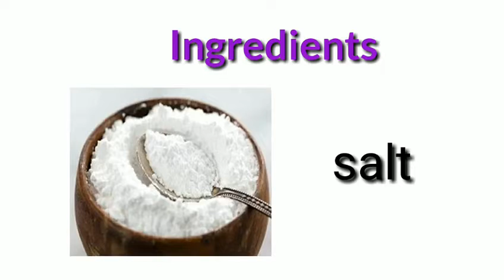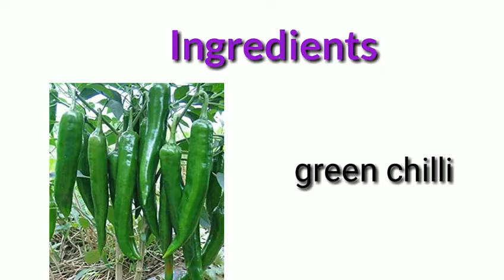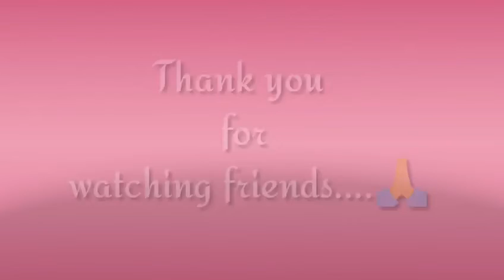Idli manchurian || Mini Idli manchurian || இட்லி மஞ்சூரியன் || Italy masala recipie🍛🍚🍛🍚